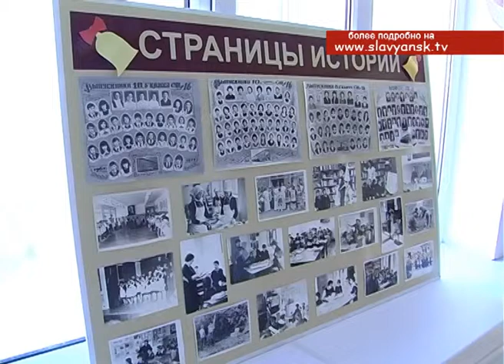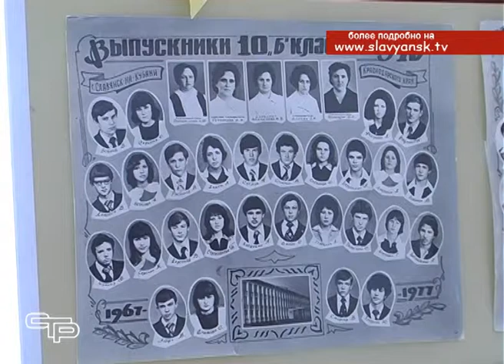Встреча выпускников прошлых лет